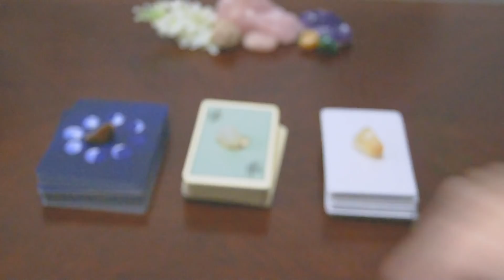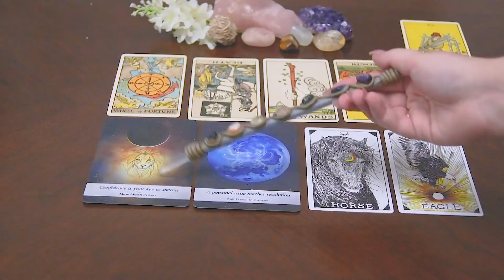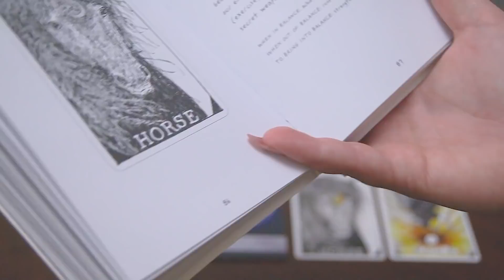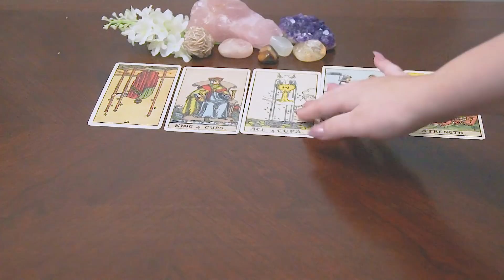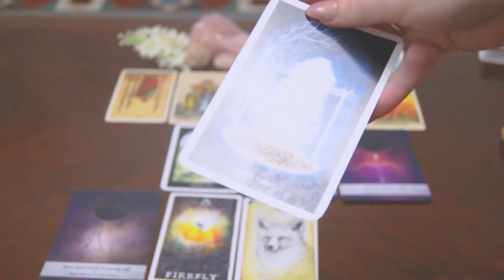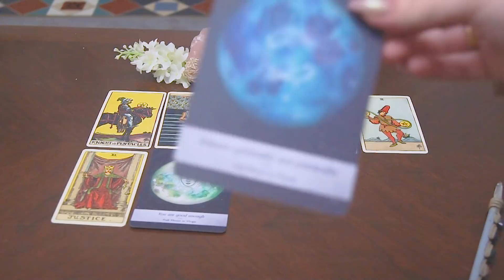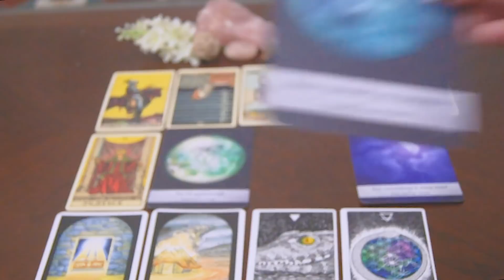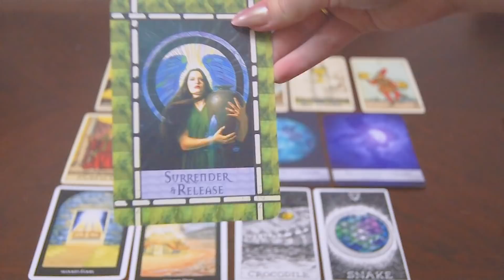Pick A Card | Who Is Your TWINFLAME or SOULMATE | When Will You MEET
I am now dedicating my channel to tarot readings to send you love and guidance in your time of requirement.

This Pick a Card reading is timeless. Time is not linear and is more fluid than our usual understanding therefore when you discover this reading it will guide you for the moment in time that you discover it. Use your intuition to guide you. If this message doesn’t resonate with you, let it go. You may choose another deck or keep only the lessons that resonate with you from the deck which you originally chose.

If you would like to donate in an exchange of kindness and energy I would be extremely grateful and I appreciate your offer.

Two thirds of revenue are contributed to the animal rescue.

Credit to Jonna Jinton for the introduction music.

Love and kindness xx